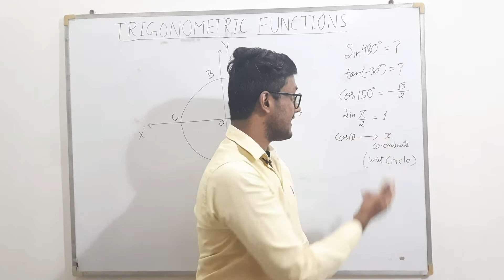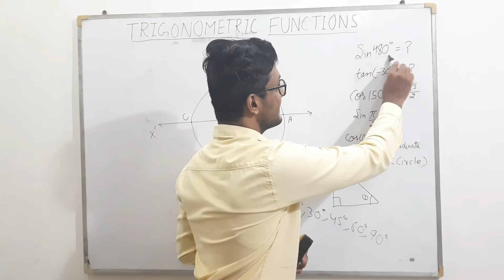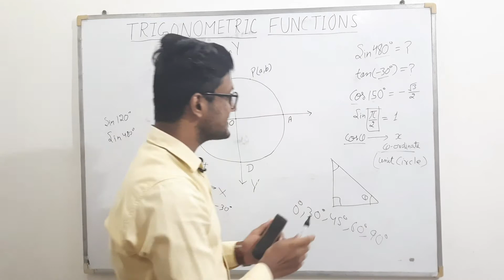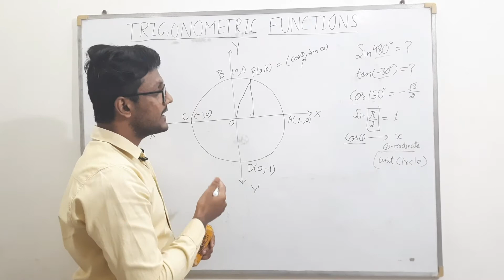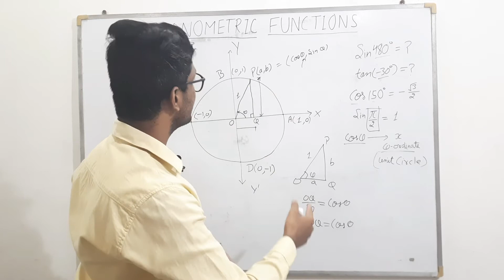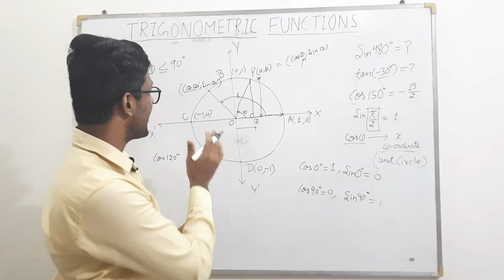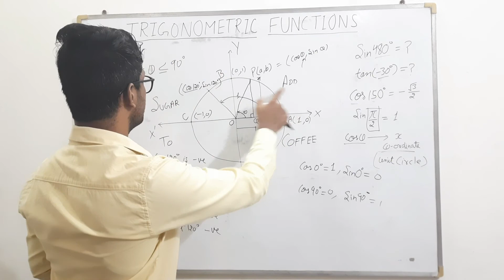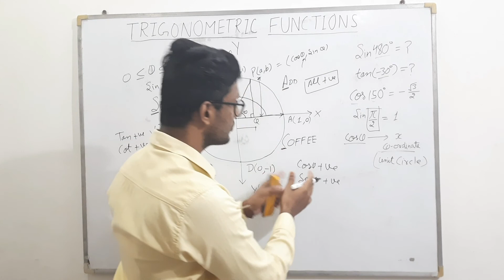Introduction to Trigonometric Functions Class 11 CBSE and ICSE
Definition of Sin and Cos on Unit Circle
Signs of Trigonometric Functions in all 4 quadrants
Angle Measurement rule for Trigonometric Functions
Clock-wise and Anti-clockwise measures
Add Sugar To Coffee ( After School To College )

shitanshu
shitanshu sir
shitanshu sir maths
Mathsgurushitanshu
mathsshitanshu
maths guru Shitanshu
maths Shitanshu
Shitanshu maths

All the above mentioned concepts are discussed in this video.